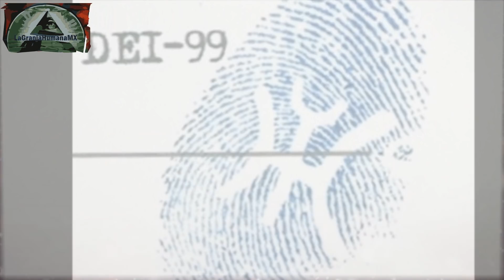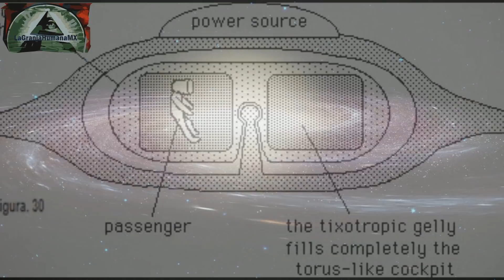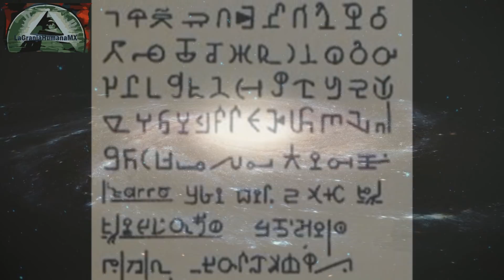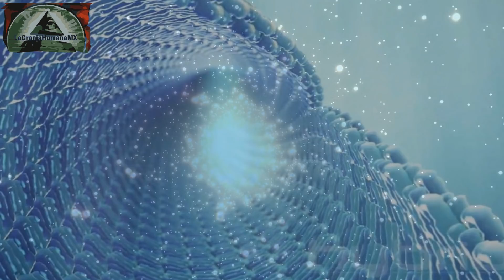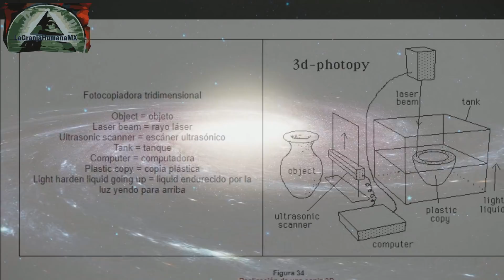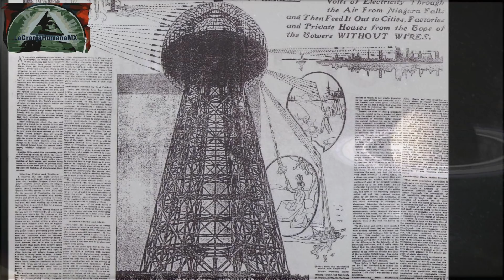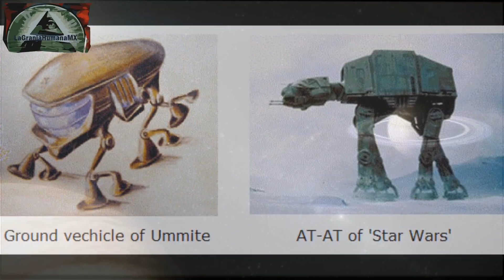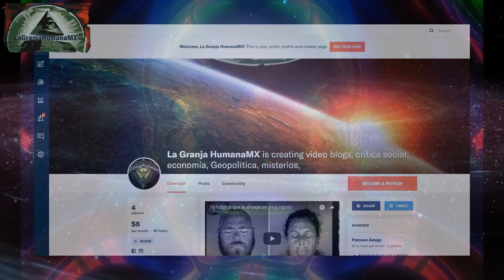¿Quienes son los Ummitas?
Antes de emitir un juicio respecto al caso UMMO veo la necesidad de reproducir la informacion sobre su historia, quienes son, su apariencia, donde se encuentran y asi por una mini serie de entre 3 a 5 videos. espero la dosfruten.
de antemano una disculpa por la forma de hacer el video ya que andaba como zombi por una infeccion respiratoria, espero sentirme mejor para que el viernes o el sabado continue con esta saga

2.Si quieres que tus amigos disfruten también el video, compártelo en Facebook, Twitter o la red social que más te guste.